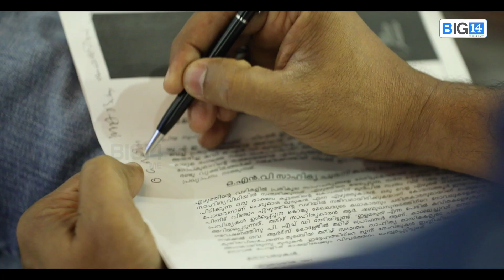UAE Ex Cshell Award 2017.